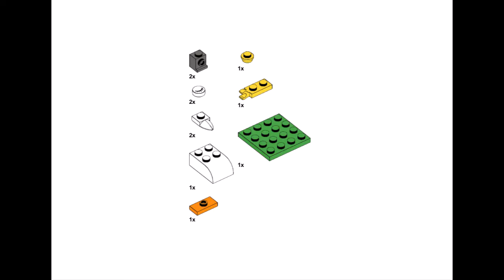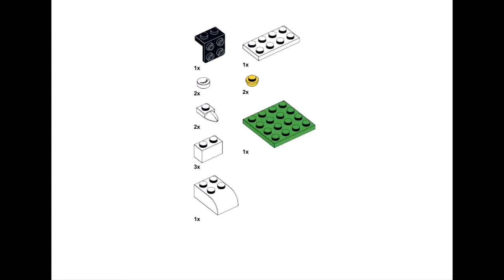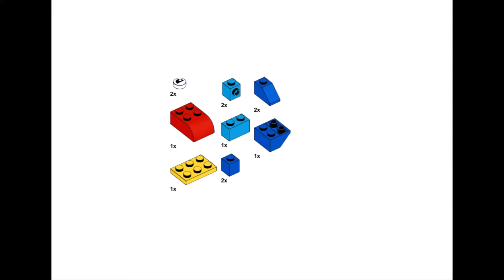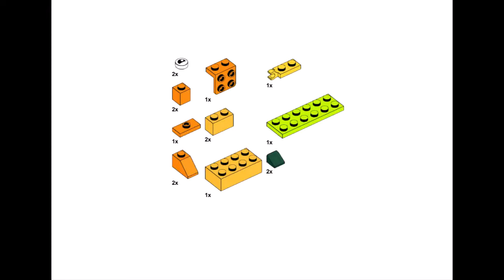7 ANIMALS Lego classic 10696 ideas | cat chicken cow sheep squid toucan lion How to build easy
How to build a Cat Cow Sheep Lion Squid Toucan Chicken with Lego?
Following this instruction, you can build a 7 animals using only Lego classic 10696 parts.

0:00 - Lego classic 10696 cat
1:02 - Lego classic 10696 chicken
2:07 - Lego classic 10696 cow
3:20 - Lego classic 10696 sheep
4:17 - Lego classic 10696 toucan
5:17 - Lego classic 10696 squid
6:20 - Lego classic 10696 lion